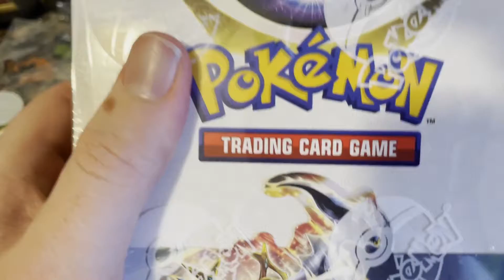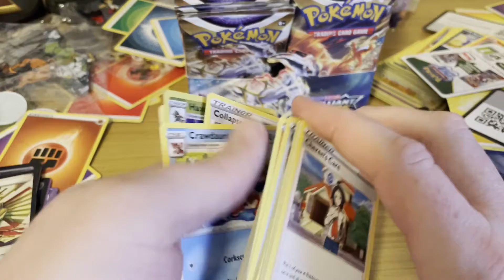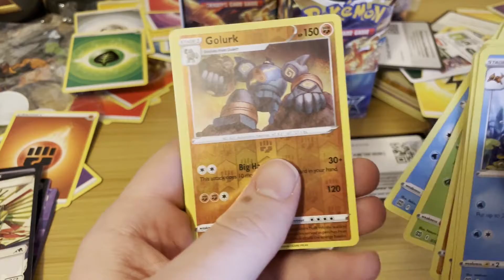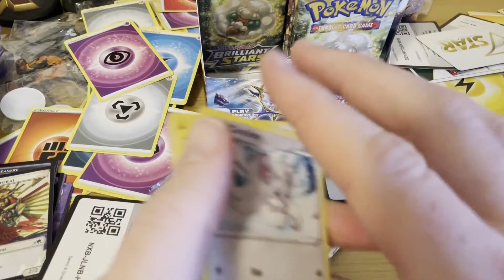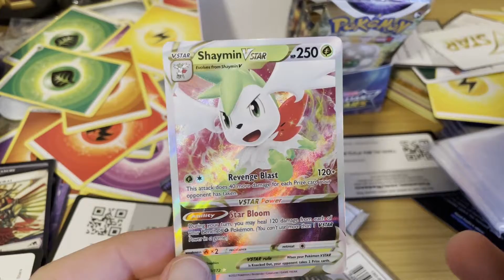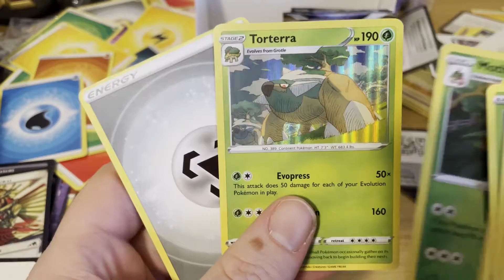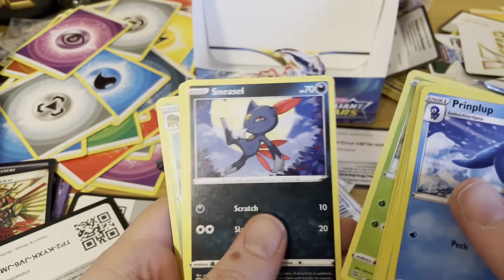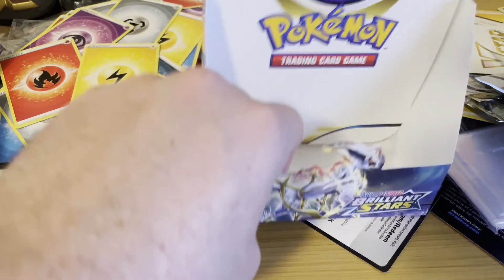Pokemon: Brilliant Stars Booster Box Opening!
Kevin and Andrew go fishing for some Charizards. Will they find them? Who knows?! Find out on this exciting episode of DRAGON BALL Z!